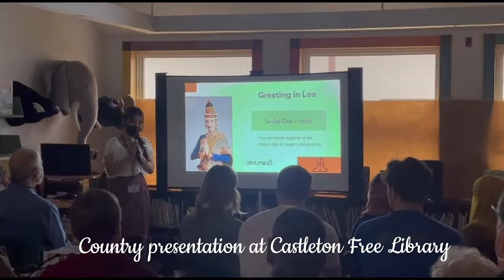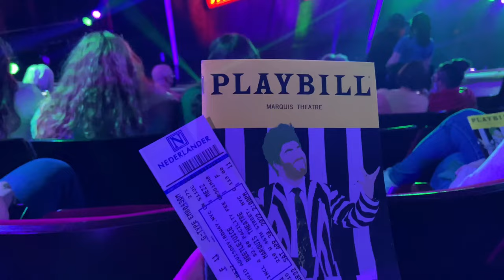Lao Exchange Student in the USA | Recap | Global UGRAD | Good memories with friends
Hello everyone!!
This is the video I made to recollect all of my good old mememories with my friends while participating in the Global Ugrad program.